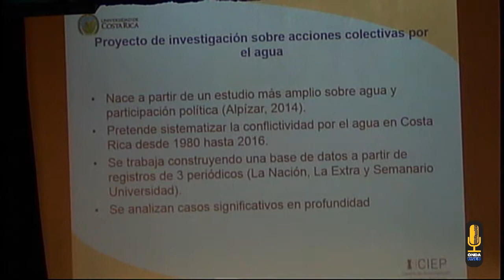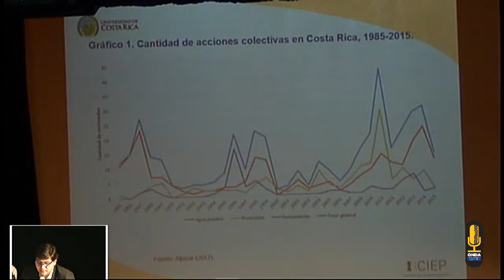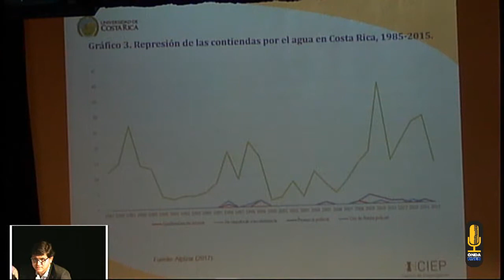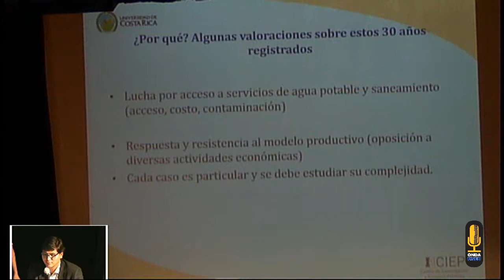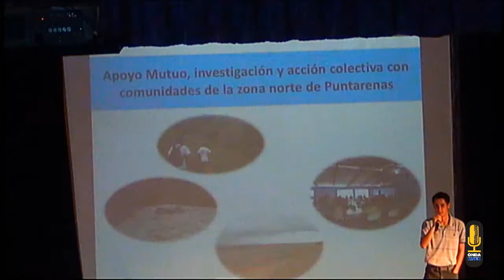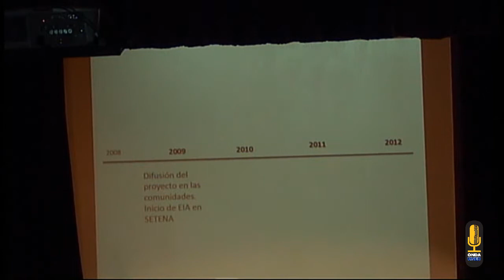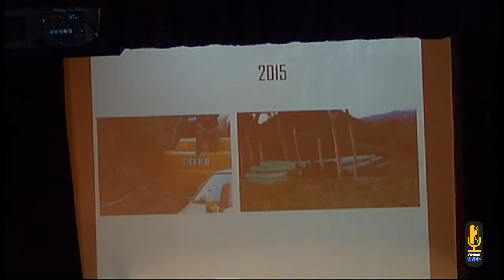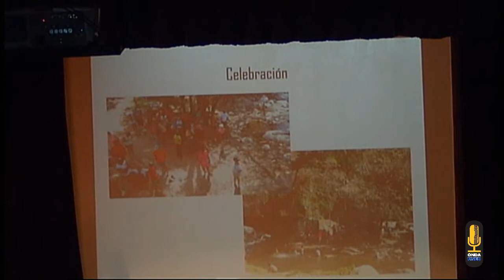VIII Reunión WATERLAT GOBACIT Acciones colectivas por el agua en Costa Rica 1